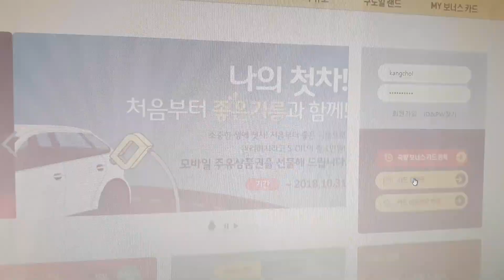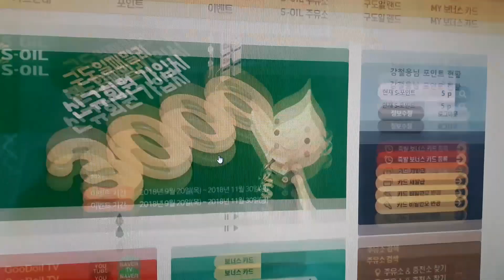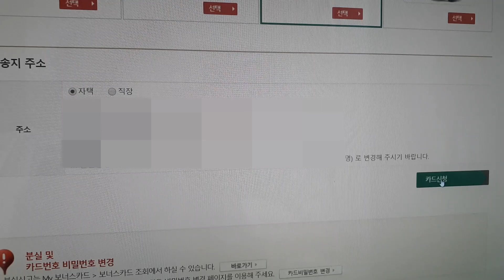VLOG｜에스오일s-oil 보너스카드 재발급!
에스오일 보너스카드가 망가져서 재발급받아봤습니당
나름 적립충(?)이라서 열심히 적립해서 공짜로 커피 한 번 얻어마셔 보자구요~!